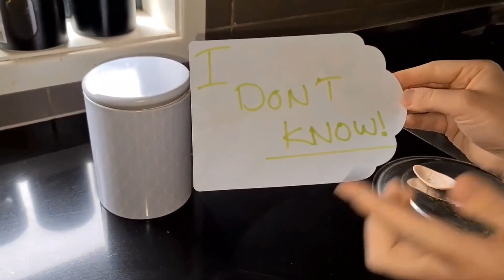Lovleen Vats Vlog's Best Moments - 21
This is a fan made video of Lovleen Vats Vlogs @lovleenvats297

Have fun 🙂

यह एक फॅन द्वारा बनाया गया मनोरंजन हेतू व्हिडीओ है